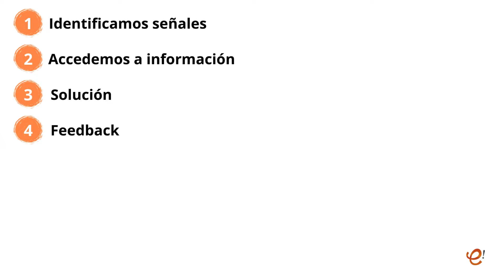El modelo de reconocimiento en la toma de decisiones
Este video profundiza en el concepto de la intuición como modelo de reconocimiento, explicando cómo las personas expertas desarrollan la habilidad de identificar señales clave en su entorno. A través de ejemplos se muestra cómo la experiencia acumulada permite tomar decisiones rápidas y precisas al reconocer patrones y acceder automáticamente a la "biblioteca" de experiencias pasadas.